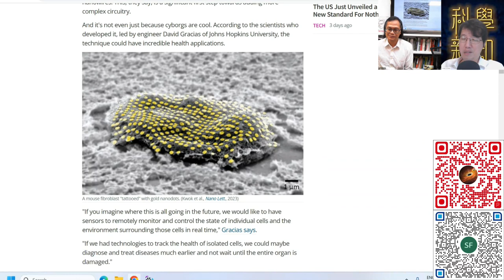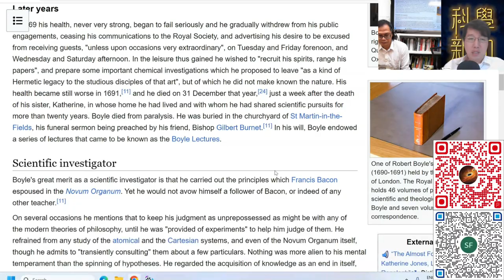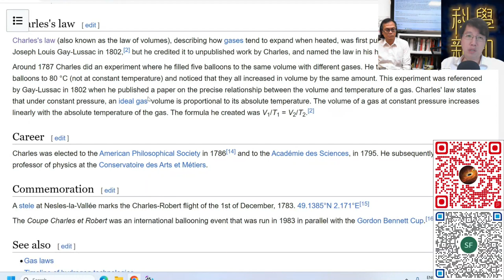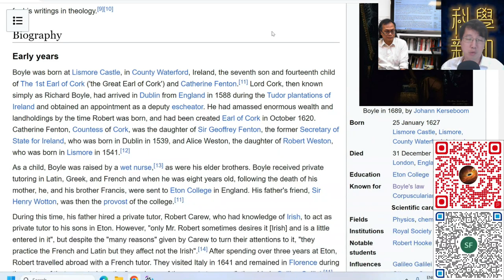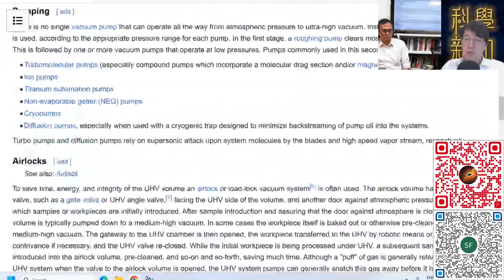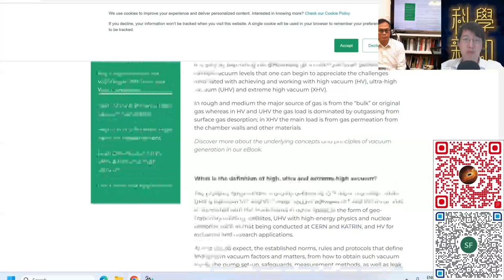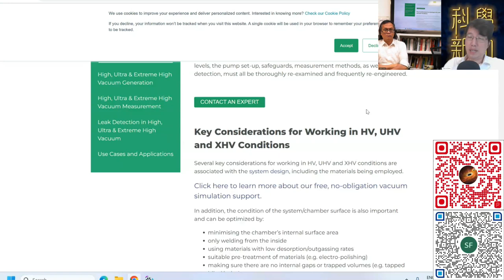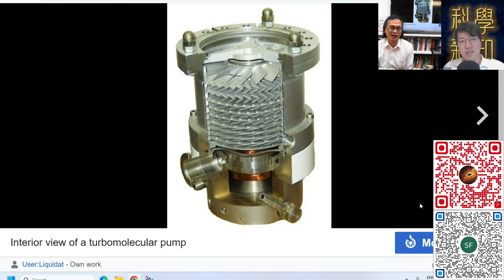科學新知 2023-08-31 科學回憶錄: 人類為何嘗試制造真空狀態？又如何改進制造真空的技術？| 主持：陳志宏博士 & 台長梁錦祥